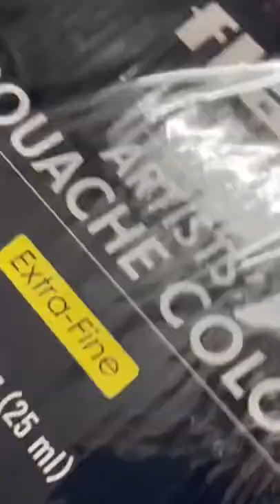Artist’s gouache colours